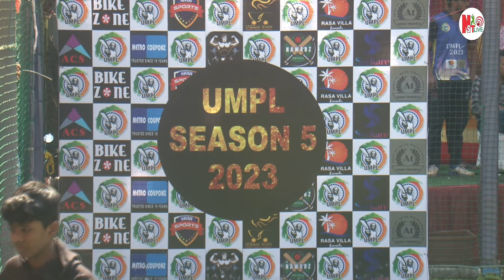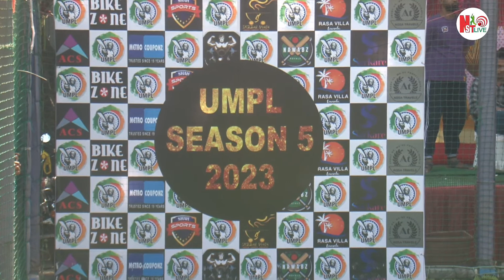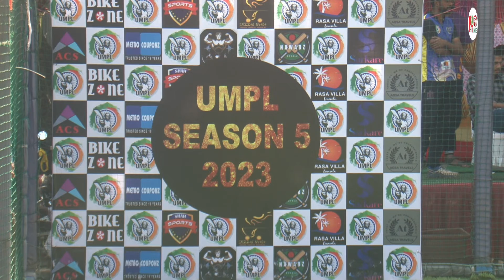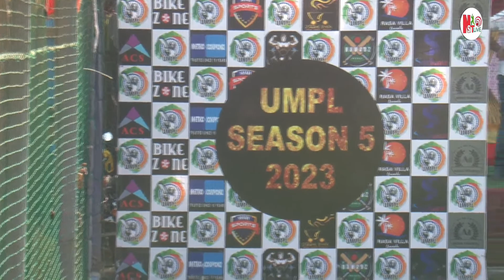ZAKI CHALLENGERS VS MAHIRA QUSBA KALANDAR(UMPL SEASON 5 FINALDAY)